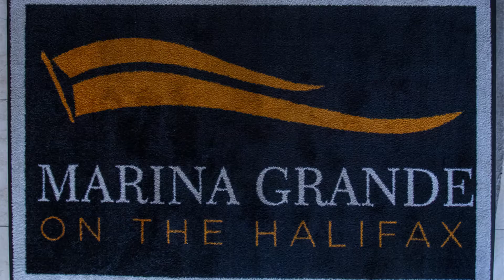Daytona Beach gated community 2 en-suites +1 for monthly getaway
Fully Furnished river front Luxury 3 BR 3 BA Condo in MG on The Halifax - two waterfront and luxurious residential condo buildings with stunning view and gracious amenities & security.
4 min to Beach, 10 min to NASCAR Daytona Intl Speedway. Brand new furniture, smart TVs, microwave:) En-suite washroom with Jacuzzi tub; Wifi, Roku, Spectrum cable TV, cookware, full kitchen with all appliances
Just 4.7 miles from NASCAR:)
Approval from HOA is necessary and takes a week.
Superior Amenities, Excellent Security, Beautiful Amazing Waterfront Property

3 bedrooms 3 en-suite bath Condo 7 guests water front parking (not tax longer than 181 days:)
Marina Grande has the best amenities in Daytona Beach.
Monthly several Marina Grand social community events ongoing
Residence Features:
Fully Furnished 2280 sq foot Unit at level 6, including 3 bedrooms 3 bathrooms (2 ensuite bathrooms) 2 balcony, surrounding windows makes the unit very bright, easily oversee the beautiful Halifax river from balcony and living room. Central Cooling Heating, High speed Internet, 3 High-definition Roku TVs, one TV in the living room is 70”, two TVs in the bedrooms are 50”.

Granite counter-tops and breakfast bar, stainless steel appliances, Italian cabinetry, large pantry, stacked washer/dryer in unit, large walk in closets, double sinks in the master bath, jetted tub and separate enclosed shower.

1.9 mile to Daytona Beach Boardwalk facing North Atlantic Ocean.